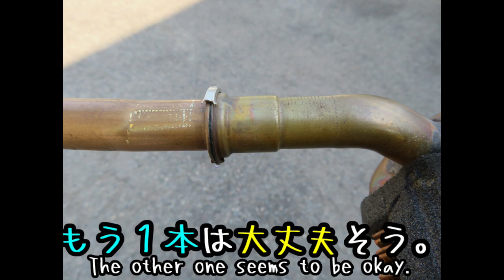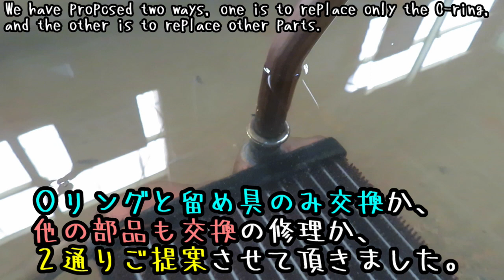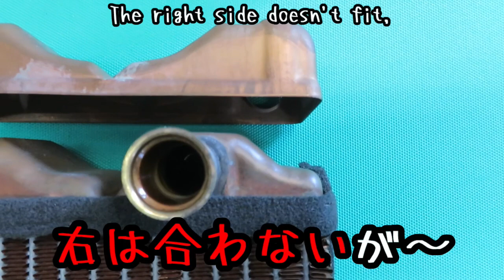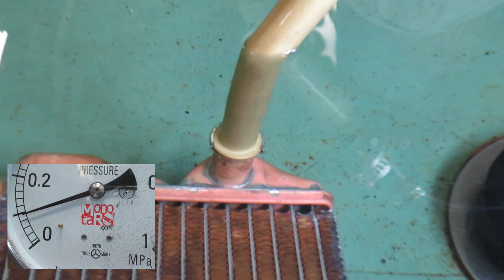惜しい＋惜しい＝はい、できました！ スープラ JZA70 ヒーターコア修理 87107-24020 87150-14260 Toyota Supra JZA70 heater core repair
Toyota Supra JZA70 heater core repair.
トヨタ　スープラ　JZA70　ヒーターコア修理
純正品番：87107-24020　純正生産終了
ユニット記載品番：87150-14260

 ★Iwaki Radiator　ラジエーター&コンデンサー　いわきラジエーター★
毎週ラジエーターや様々な製品の修理動画etc...を配信しております。

☆Iwaki Radiator オススメ動画☆（まず見るならコレ！？）
視聴率ランキングTOP5
NO.1
中を見て目を疑った・・・　なぜこんな事に・・・　林業機械　ラジエーター修理　Radiator repair
NO.2
パワーショベル　オーバーヒート　対策　コア外部詰まり　コマツ　PC40-7　ラジエーター修理　20T-03-71110　Radiator repair
NO.3
フェラーリ　テスタロッサ　E-F110 ラジエーター修理　なんとラジエター2台搭載　やっぱりテスタロッサ　流石ですね　Radiator repair　Ferrari
NO.4
コア破裂！？寒冷地の恐怖！トヨタ　ショベルローダー　SD25　ラジエーター　修理　Radiator repair
NO.5
ラジエーター詰まり　オーバーヒート　住友建機　SH75-3　コア外部目詰まり　　KAH1291X-A　Clogged　overheat　Radiator repair　Power excavator